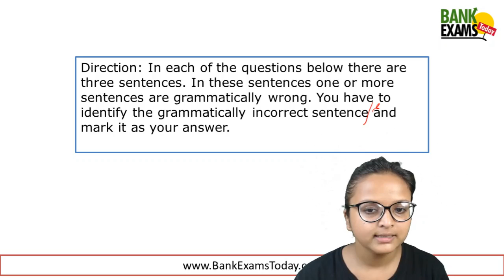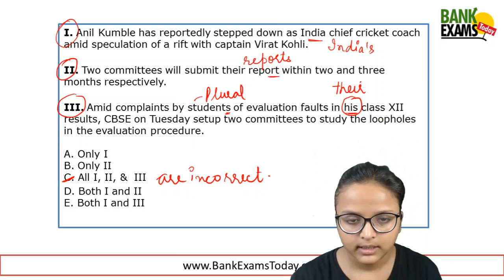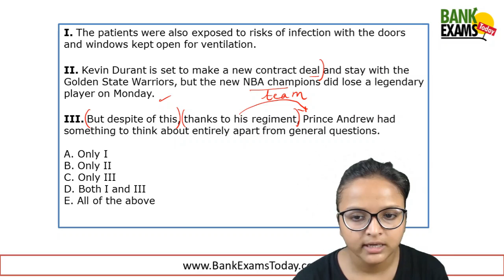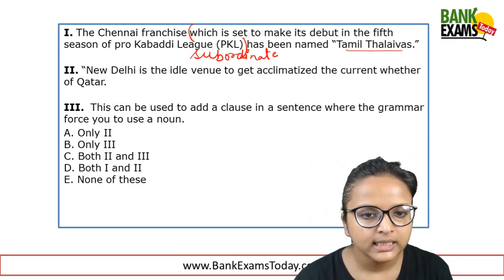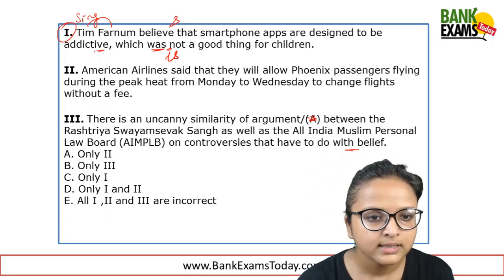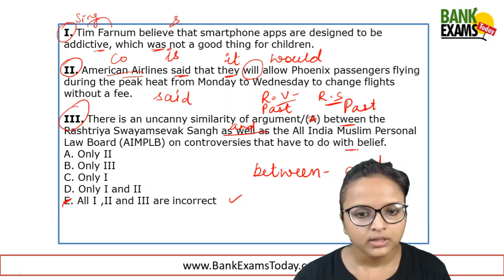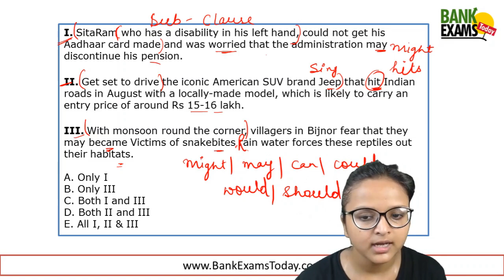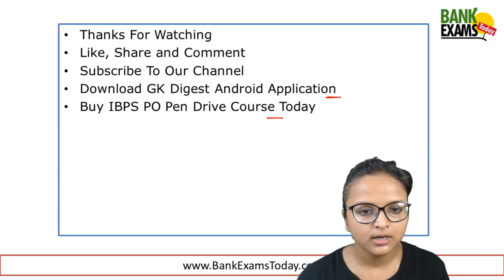Error Spotting Mock Test - High Difficulty Level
Hi students,
In today's English test, you need to solve 5 questions within 5 minutes.